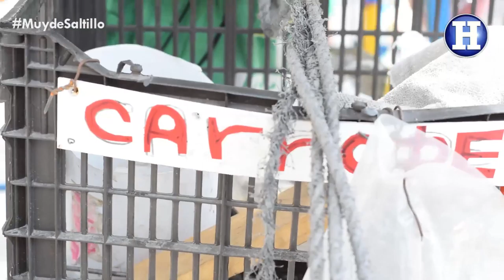BERNABÉ HERNÁNDEZ, EL CARRITO DE PLOMO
Posiblemente lo hayas visto por las calles del Centro y las colonias cercanas, pero es más seguro que lo hayas escuchado con su clásico cantar "bolsas pa' la basu".
Él es Bernabé Hernández Ortiz, un comerciante saltillense que ofrece diferentes productos básicos casa por casa.
Todos los días llena su triciclo con un sinfín de artículos, coloca la placa de "carrito de plomo" y "Fuerza Coahuila", y sale a las calles junto con su mascota.
Conócelo y compártelo, porque él es